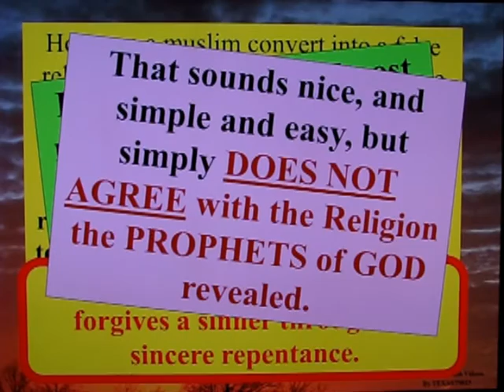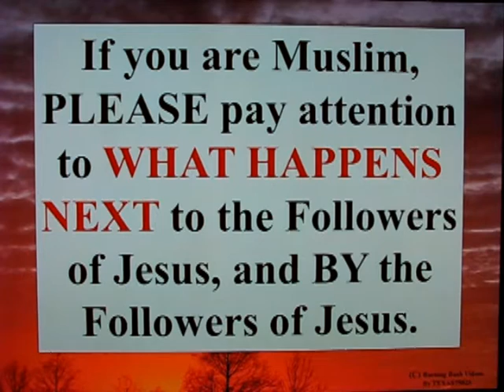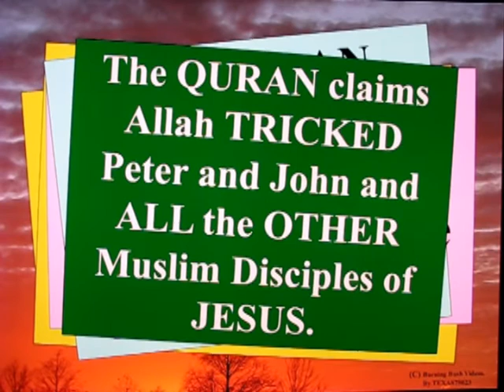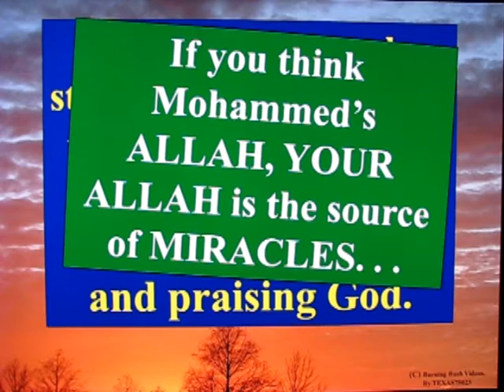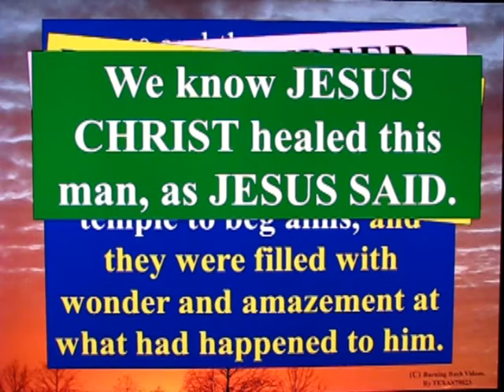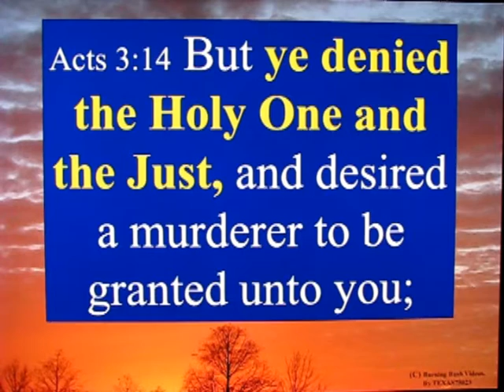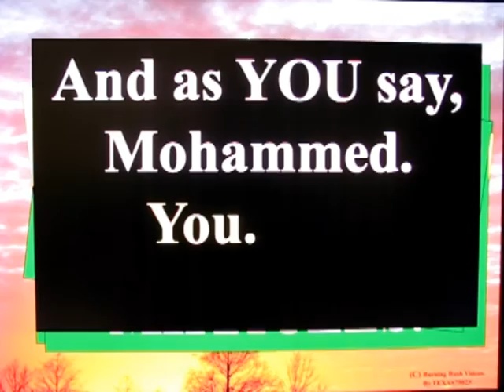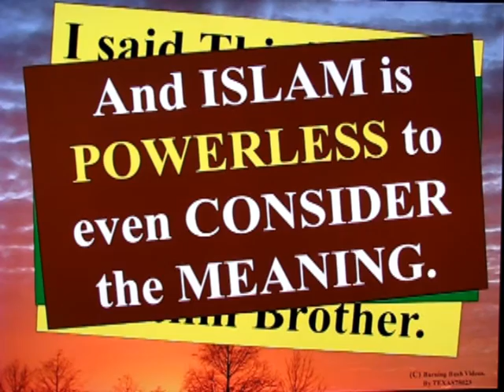Letter To A Muslim Brother - 67 - Part 2 - Peter Healed By Jesus's Name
Acts 3 provides an *INTERESTING* event which ISLAM cannot EXPLAIN.  Nor does it dare *CONSIDER*.